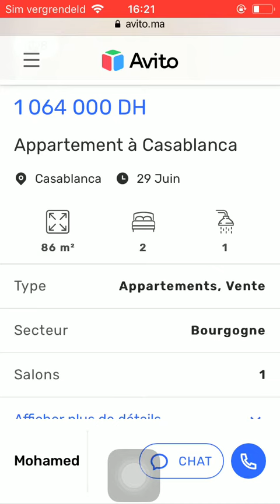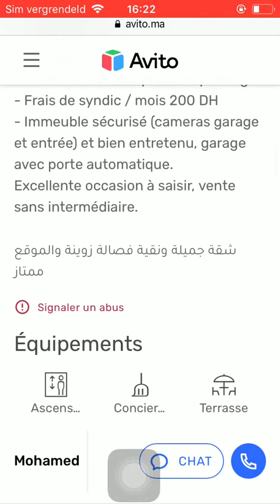House for sale Casa Blanca #10, Huis te koop Casa Blanca, Maison à vendre